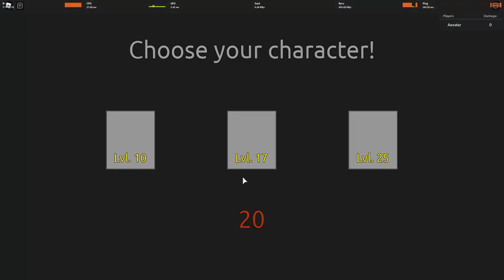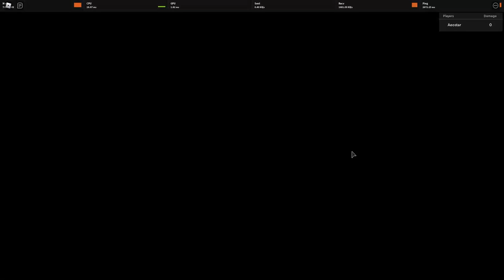Josuke Is BROKEN?(Does more than my Lvl25 Gojo).[ Anime Mania Showcase]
Bruh why does he do more damge than my Lvl25 Gojo. Rare superior

Why is he good ? : His Barrage move does 3x more than my lvl 25 Gojo at Lvl 10
Why is he bad ? : He mainly use Barrage for single target, and dont have alots of moves to go with             it. (Glass Cannon in a nutshell)